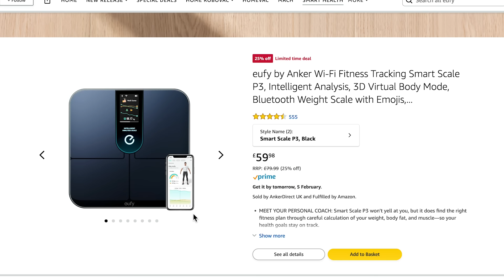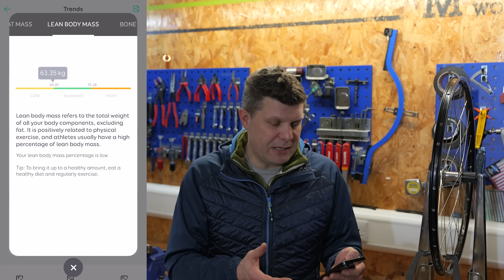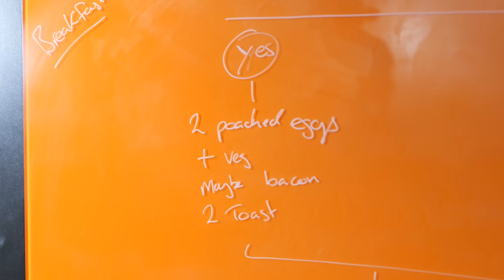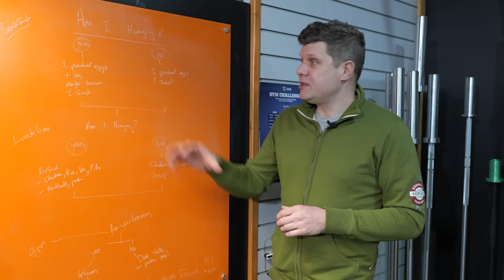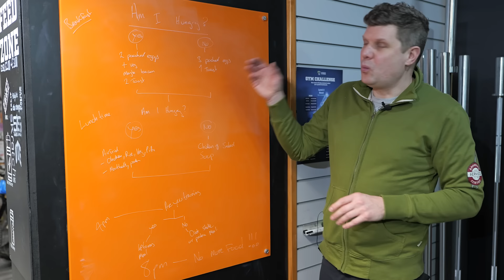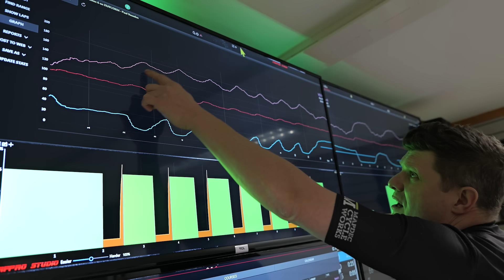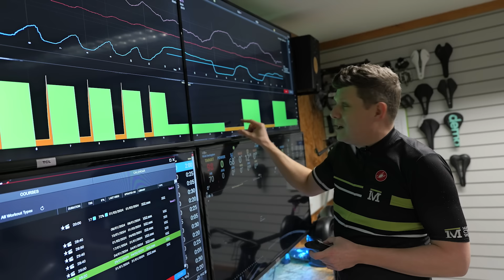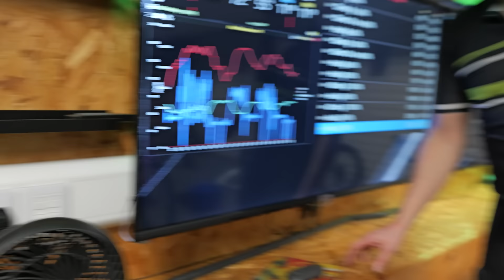Bike Mechanic Trues His Fitness Back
I am getting my fitness back by approaching the problem the same way I would true a wheel. Concentrating on the big problem first using simple tools. Leaving all the specialist skill and knowledge to fine tune my metrics until I have my BMI back in a healthy range. In this video I update you on my progress using the results from my smart scales, my Vo2max Turbo training sessions and my Kettlebell workouts.

00:48 Body Composition
04:59 Weight Loss Strategy
09:16 VO2 max turbo training workout
18:59 Kettlebells

The equipment used in this video:

@eufy  P3 Smart Scales
@MoxyMonitor  Muscle Oxygen Sensors
PerfPro Turbo Training Software
@tacx Neo 2T Turbo Trainers
Polar H10 Heart rate monitor
@wolversonfitness293  Kettlebells
@VO2Master  Analyser